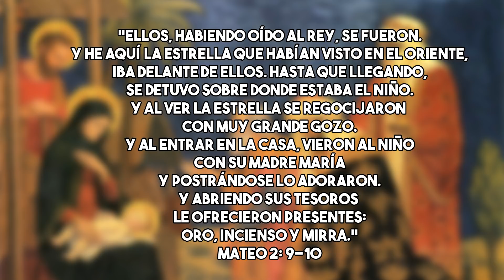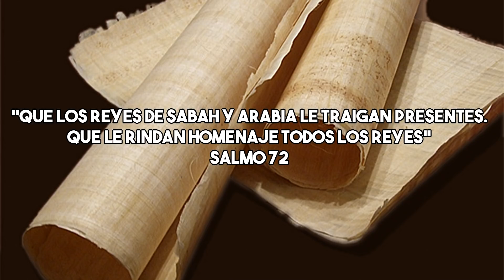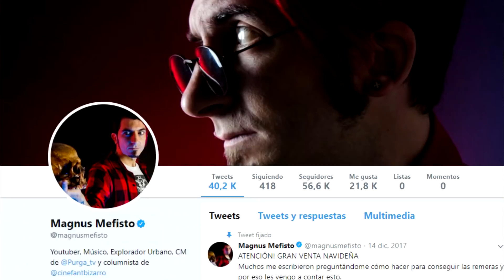LA HISTORIA REAL de los REYES MAGOS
¿Eran tres ? ¿Eran Magos? ¿Eran realmente reyes? En este video te cuento la historia real de los Reyes Magos.